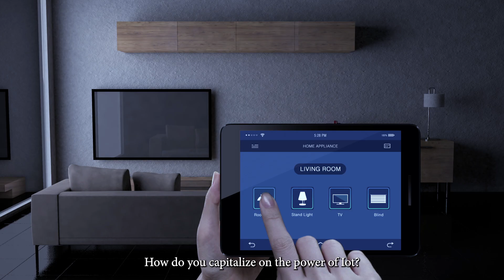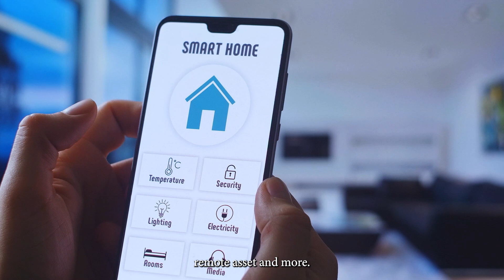Futurism IoT Services & Solutions - Let's IoTify!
Are you prepared to capitalize on the power of IoT? At Futurism Technologies, we've been delivering cutting-edge IoT solutions that scale at the speed of light, helping enterprises thrive in this hyperconnected world. Discover our robust IoT solutions suite, designed to leverage data, AI, edge, and cloud technologies to connect your devices, systems, and people anywhere in the world. With over two decades of experience, Futurism offers unparalleled IoT capabilities in strategy, advisory, design, build, cloud services, digital services, security, and much more. check out this cool video to see why we pronounce IoT as the ‘Internet of Treasures’.

Join the digital revolution

The Future is Digital, The Future is Now!